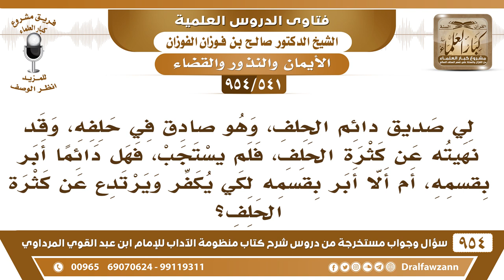[541 -954] لي صديق يكثر من الحلف وقد نصحته كثيرا فهل دائما أبر بقسمه أم أدعه يكفر عن حلفه حتى يرتدع؟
-[541 /954] السؤال: لي صديقٌ دائمُ الحلف، وهو صادق في حلفه، وقد نهيته عن كثرة الحلف، فلم يستجب، فهل دائمًا أبرُّ بقسمه، أم ألا أبر بقسمه لكي يكفر ويرتدع عن كثرة الحلف؟
الجواب: إذا كان في عدم إبرار قسمه ردعٌ له عن ذلك فلا بأس بعدم إبراره، لأجل ردعِهِ عن ذلك.
للاشتراك في قناة الشيخ صالح الفوزان
سؤال وجواب من شرح منظومة الآداب ( 945 ) مقطع

للاستفسار والإقتراحات والدعم
رئيس الفريق
لمشروع كبار العلماء